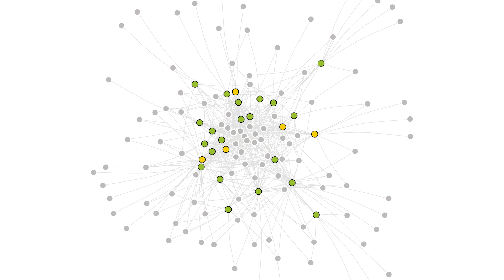Vincent Merckx - Plants on a varied diet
Naturalis researcher Vincent Merckx will study if plants may be using more than just photosynthesis the get their carbs.